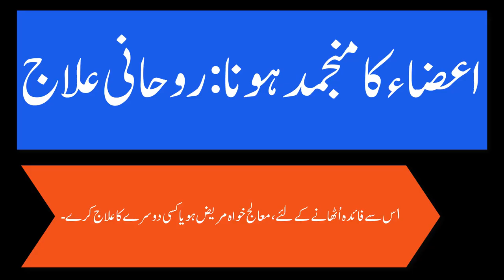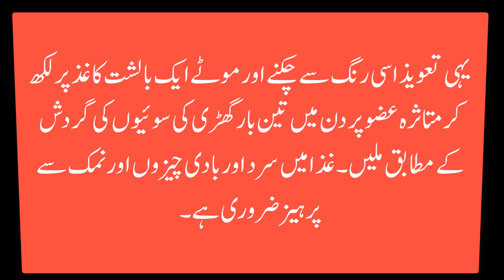aza ka mnjamad hona k a rohani elaj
عامل حضرات کسی عمل کی تکرار کر کے اپنے دماغ کو بار بار حرکت دیتے ہیں۔ یہاں تک کہ وہ ارادہ پر قابو پالیتے ہیں۔ مشق کے ذریعے انکی مہارت جتنی بڑھتی ہے اسی قدر ان کو قوت ارادی کے ذریعہ کام لینے میں آسانی ہو جاتی ہے۔ اس قسم کے آدمی ازروئے جبلّت بھی پیدا ہوتے ہیں۔ان کی طبیعت خود بخود روحانیت کی طرف مائل ہو جاتی ہے اور شروع عمر سے ان چیزوں کو سمجھے بغیر بار بار استعمال کرتے ہیں ۔ پہلے سے انہیں یہ علم نہیں ہوتا کہ ہمارے اندر یہ افتاد ِطبع موجود ہے بلکہ اس قوت کے بار بار استعمال سے جو وہ محض تفریحاً کرتے ہیں، کامیابی ہونے لگتی ہے۔ آہستہ آہستہ اُن پر یہ راز منکشف ہو جاتا ہے کہ خیال اور ارادہ سے کام لیا جا سکتا ہے۔ جب وہ اس پر عمل کرتے ہیں اور بار بار اس کو دہراتے ہیں اور نتائج حسب دلخواہ پیدا ہوتے تو وہ خود کو عامل سمجھنے لگتے ہیں۔ لوگ بھی انہیں عامل کے نام سے پکارتے ہیں ۔